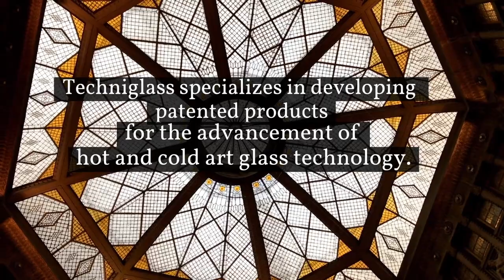Techniglass Intro Video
Virtual tour of our favorite products from Techniglass!